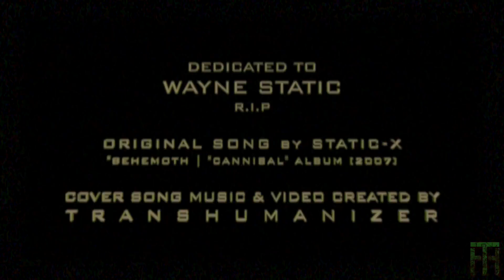Static-X | Behemoth (Tribute cover by TransHumanizer)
Firstly, I'd like to dedicate this cover version to Wayne Static (R.I.P); Who was an amazing talent in a very awesome band. I particularly love their song "Behemoth" Static-X (2007 "Cannibal" album) so decided to do a cover of it (TransHumanizer heavily twisted of course 🤘).

I also created the music video with my interpretation of what the song was about... hope it makes sense to others?  😬

Anyhow, I hope anyone who watches this digs it. Fingers crossed I don't get accused of butchering the original 😅🤣

Ok, enjoy!

Cheers
TH

“TransHumanizer” is a brutal technical heavy metal guitarist, vocalist, multi-instrumentalist & visual artist who attempts to push the envelope of extreme metal music & live performance into a whole new direction.

Transhumanizer (verb)
tranzˈhjuːmənɪzer/
(Acting on) The belief or theory that the human race can evolve beyond its current physical and mental limitations, especially by means of science and technology. *Oxford Dictionary